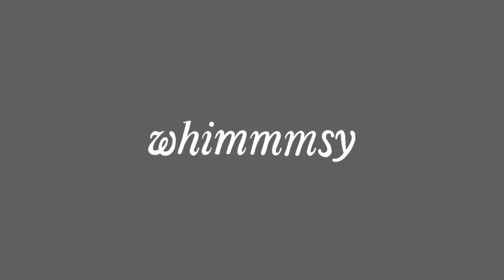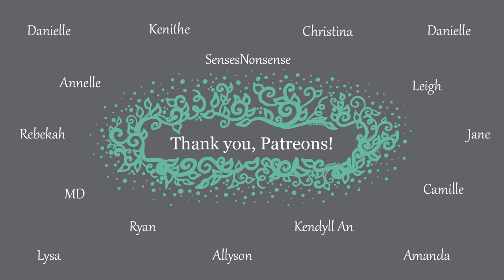Game of Thrones Mandala//House Targaryen//Fire, Unsullied Spears, and Dragons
A capture of a piece from a "sister set" I did for my own sister for this past Christmas. Only took me a year to get to them, oops! I do like how they turned out.

I was gonna hold onto these vids until the rest of the collection is completed, but oh well. I get excited to share neat stuff.

Full GOT collection coming Fall 2021.

I use acrylic paint in paint cones, and utilize my henna artist training to create whimsical worlds and elaborate, calming pieces.